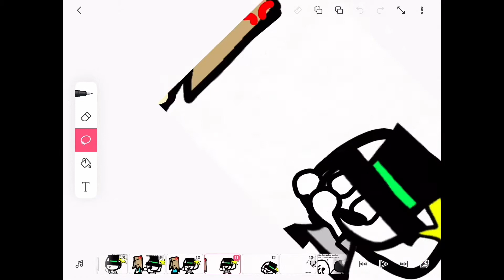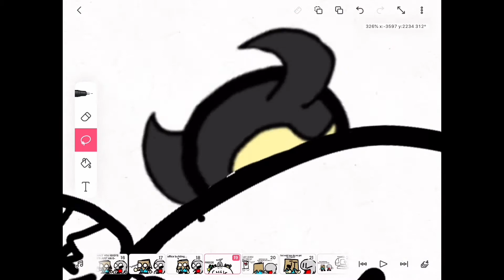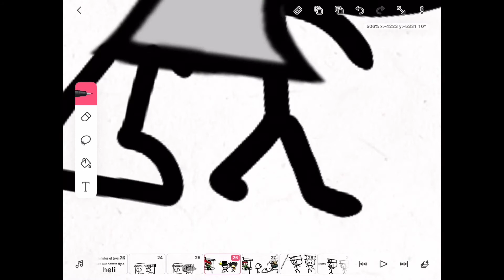Epic Tales Episode 2 Progress! (Speedpaint)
Lol I did some more work with the episode everything is basically down except for some charaters and the backgrounds! Hope to get it out by maybe Saturday but knowing me and my laziness I’m probaly gonna get it published some other time
Also at the end where it says episode 3 on the 22nd of September it will should actually come out on the 24th